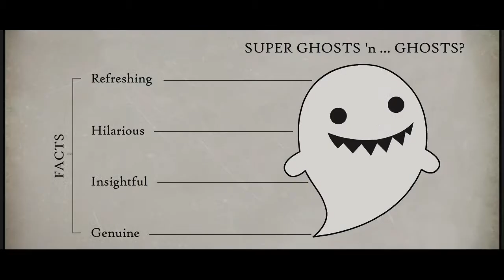Episode 14 - Season 1 Finale (Part 1 of 4) - The Somewhat Comical Adventures of Prickley Pete!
After being transported 72 years into the future, Joey, Danny, and Prickley Pete soon learn that their absence from Spirit Stalkers-Con 2009 caused a chain reaction that affected the entire world. Prickley Pete soon finds out that what remains of the human race have a lot more in common with him that he could have ever imagined.

Their only chance of survival is to get the book and use it to return everything to normal, but of course...zombies!

Will they ever get the book? Will the finale end on a cliff hanger or will it EVER END! Can you really gobble time? Zoop!?

Thanks to everyone who watched even one episode of the first season!  Season 2 is already underway and we are also starting on a point-n-click adventure game based on the show called, "Zoop To The Future!".  Check it out below: